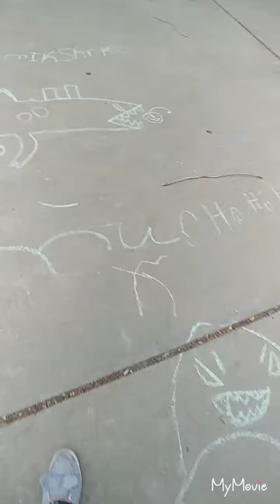ROBLOX contest video #2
Silent, Salamander and SS Mom compete for the best ROBLOX character. Vote below in the comments!

Silent= 6 year old
Salamander= 9 year old